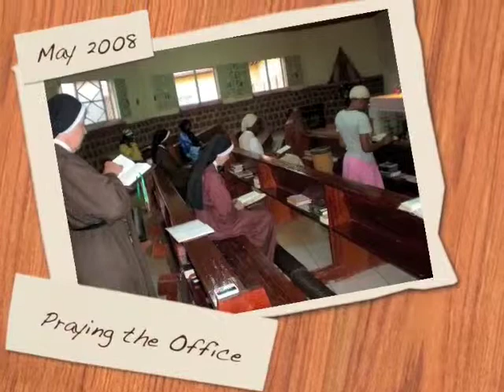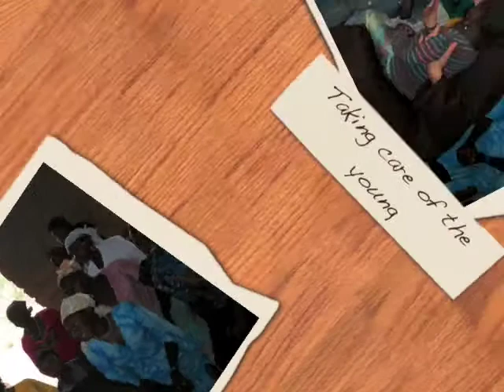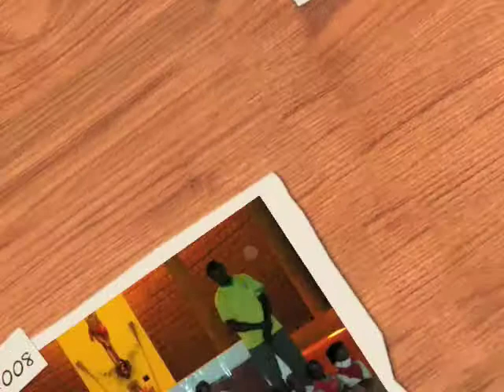Carmelite DCJ - Cameroon Mission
Pictures of the Carmelite Sisters in Cameroon.  Pictures taken over the year 2008.